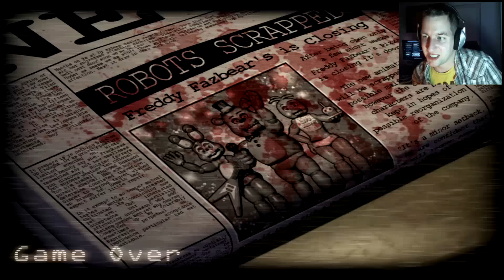Five Nights at Candy's | #3: Der Kaputtmacher [Deutsch/German]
Let‘s Play Five Nights at Candy's (deutsch) | Indie Horror Game | Boah, Sachbeschädigung!